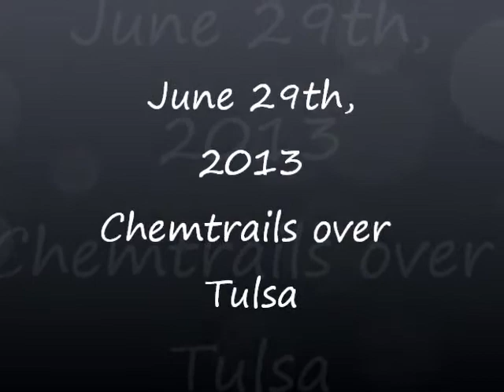What the Hell are They Spraying?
June 29th, 2013 Chemtrails over Tulsa, OK
Time lapse video & pics